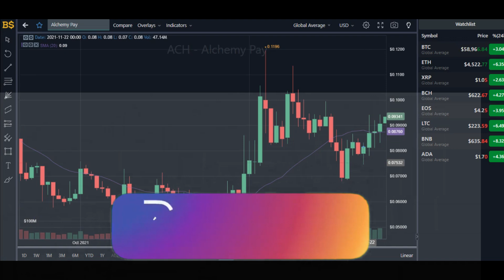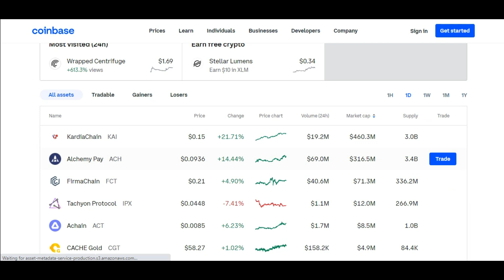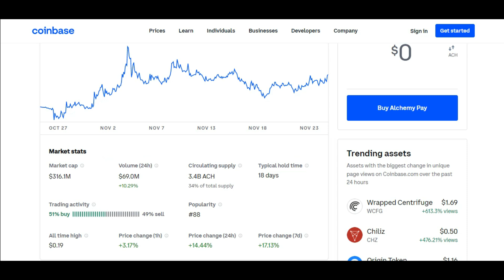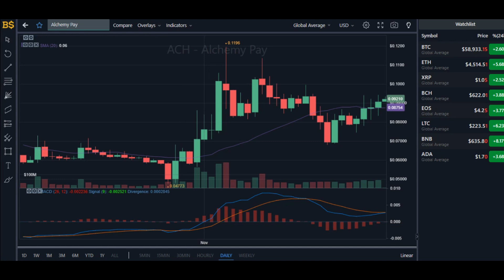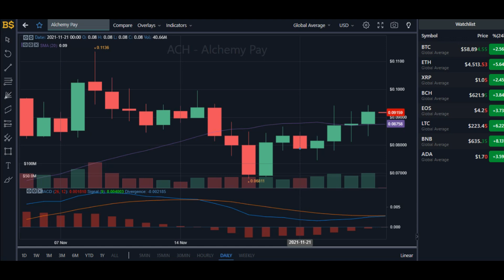ALCHEMY PAY PRICE UPDATE! ACH CRYPTO PRICE PREDICTION! ALCHEMY PAY PRICE UPDATE!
ACH CRYPTO PRICE PREDICTION! ALCHEMY PAY PRICE UPDATE! ALCHEMY PAY PRICE PREDICTION